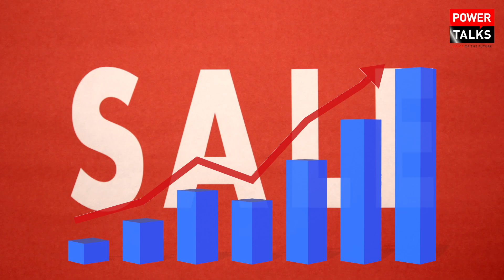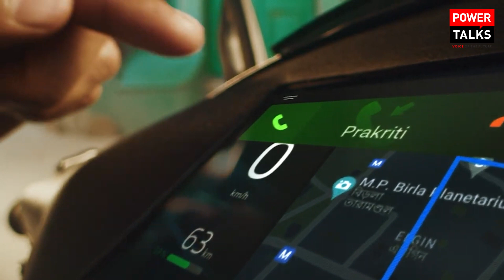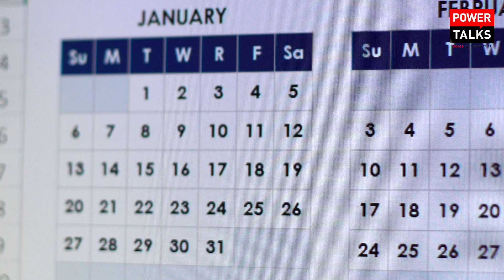EV Sales September 2023 "इस Electric Scooter से तो कोई उम्मीद नहीं थी Top 2" 🔥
Welcome to our latest update on Electric Vehicle (EV) Sales for September 2023! 🚗⚡ In this video, we dive deep into the exciting world of electric mobility to bring you the latest statistics, trends, and highlights from the EV market.

📊 Discover which EV models are leading the pack in sales.
🌐 Explore the global adoption of electric vehicles.
📈 Analyze the impact of EV incentives and policies.
🔋 Stay informed about advancements in battery technology.
🌱 Learn how electric cars are contributing to a greener future.

Join us as we uncover the most significant developments in the world of electric vehicles for September 2023. Whether you're a dedicated EV enthusiast or just curious about the future of transportation, this video has something for everyone.

Let's accelerate towards a cleaner, more sustainable future together. 🌍🔌

EV Sales September 2023
Electric Vehicle Sales
September 2023 EV Market
Electric Car Sales Statistics
Electric Vehicle Adoption
EV Sales Trends
Top-Selling EV Models
Global EV Market Update
Sustainable Transportation
Clean Energy Vehicles
Green Mobility
Electric Car Incentives
EV Industry Insights
Latest EV News
Future of Electric Mobility
EV Market Analysis
Electric Vehicle Growth
EV Market Performance
EV Sales Report
Eco-Friendly Transportation
Electric Scooter
Best Electric Scooter
September ev sales 2023
latest electric scooter
best electric scooter 2023
ola s1 sales september 2023
tvs iqube sales september 2023
ather 450x sales september 2023
ola s1 sales in september 2023
august ev sales report 2023
ola s1 pro september 2023
ev sales report
ev sales reports,ev sales 2023
2023 ev sales report
ev sales in india
ev 2w sales report
ev sales july 2023 report
september auto sales
ev 2w sales in india ev
auto sales in september
september auto sales data
Electric Vehicle
Electric Scooter